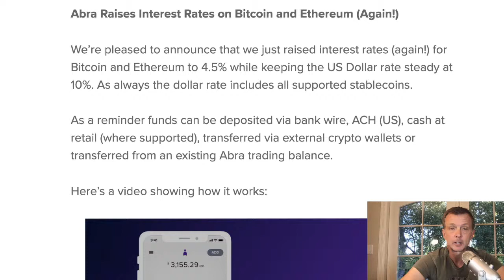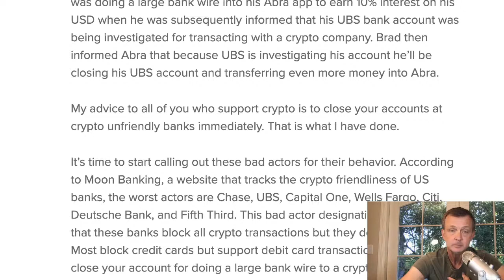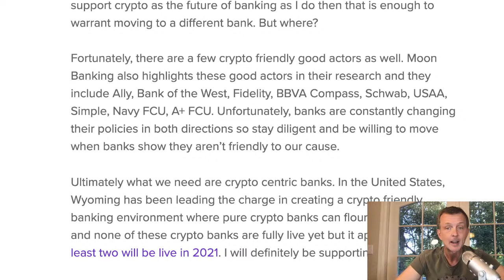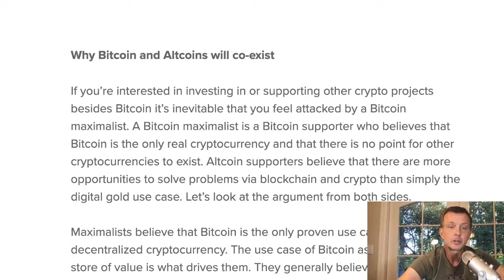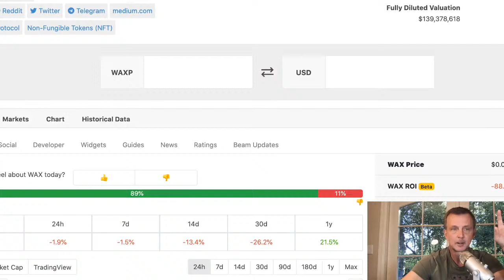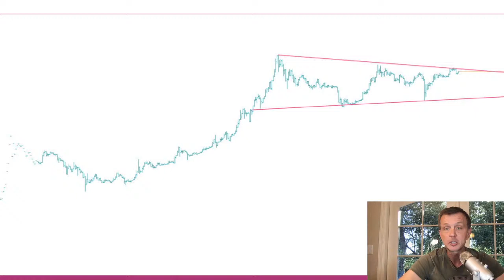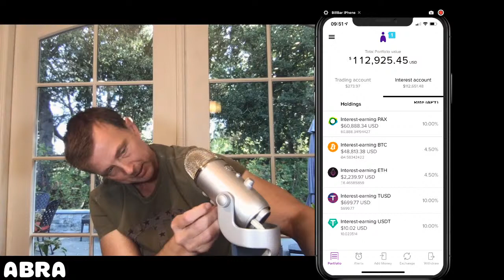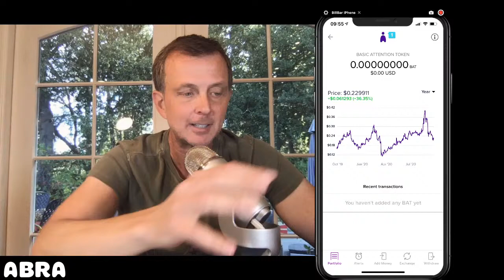Money Talks with Abra's CEO, Bill Barhydt